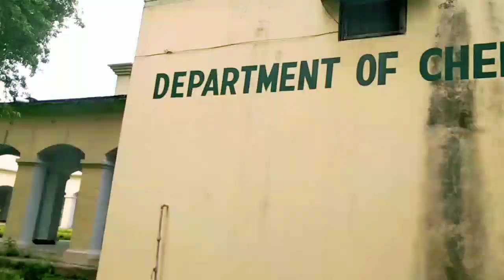G.F. college Shahjahanpur,(जी एफ कॉलेज शाहजहांपुर)New Vlog, video Mr.Avnish_kushwha2398, 5.k+views